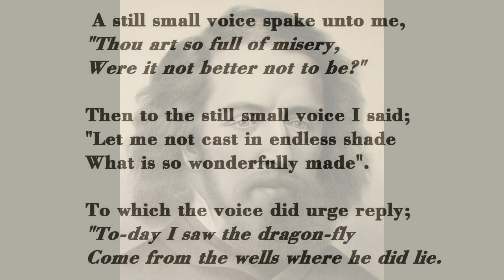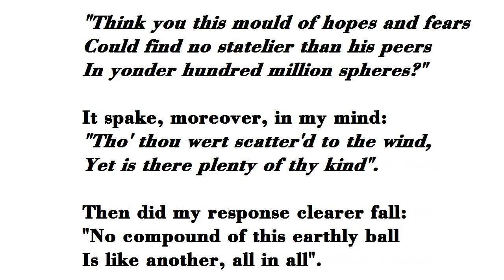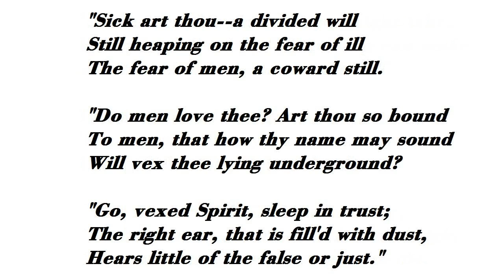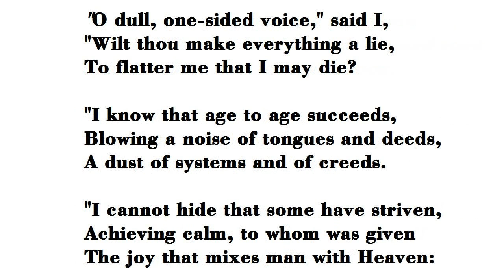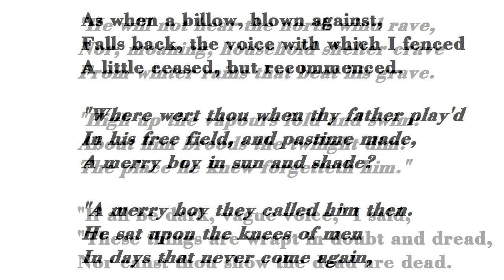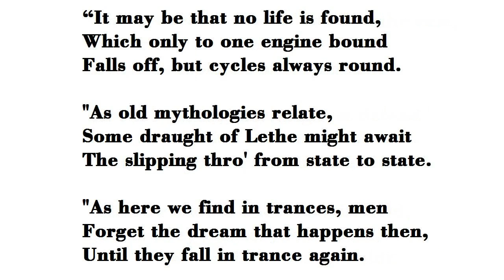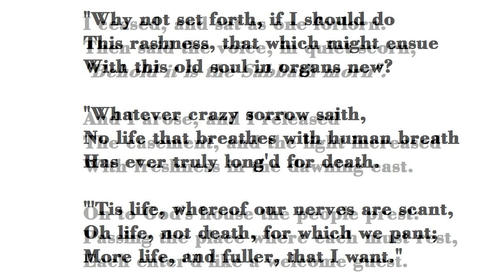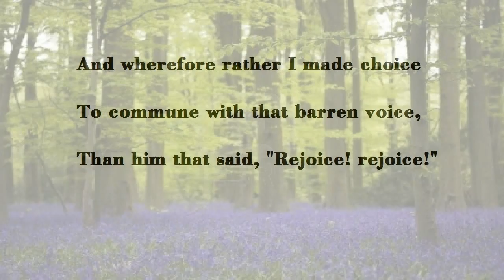The Two Voices - Thoughts of a Suicide - by Alfred Lord Tennyson (read by Tom O'Bedlam)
Tennyson wrote this poem after the death of his beloved friend Arthur Henry Hallam in 1833.  This isn't the whole poem - I abridged it to about half the original size.  The full poem is  here:

In 1833 there were very few atheists:  Darwin's Origin of Species was not published until 1859.  The only credible explanation for the wonders of nature was that they were created by God.  You could drop tiny seeds into ordinary soil, and in a few weeks they would become flowers with colours that were more intense than anything made by man.  This apparent miracle seemed to imply the existence of God.  People still look at flowers in spring and experience the same sense of wonder.

Suicide - or self-destruction - is actually pro-survival in an evolutionary sense.   Evolution works for the genes, not for the individual.  Genes encode survival strategies. Survival of the Fittest implies the destruction of the unfit.  Misery is negative-feedback: it signifies that your survival strategies are not working.  The lethargy and ineffectuality misery induces would in a primitive environment quickly remove you from the gene pool.

The remedy is not to end your life, but to change the circumstances in which you are living.  Your genes might work better in a different environment.  There are many people who overcame disadvantages and, like Tennyson, came back from the brink of suicide to become happy and successful.  Well, happy or not, he was successful and he lived to be 83.  Not many Victorians did that.

We inherit the capacity to learn things.   For example, genes can't pass on language but they can pass on the ability to learn a language.   Language is one of the great advantages of humanity.  The sum of human learning and experience rolls forward like a snowball gathering size and weight.

We also inherit the capacity to believe things.  At one time, when mankind lived in small communities, common beliefs created bonds between members of a tribe.  People who believed the same things would act together against a common threat.  Now that people with different beliefs can communicate more freely, beliefs have become  the cause of most of mankind's troubles.

The most obvious Belief Systems are religions and superstitions.  It's less obvious that social sciences, such as Psychiatry, Politics, Medicine,  are substantially Belief Systems.  Whatever is currently believed is held to be true and beneficial - even though it is obvious that past beliefs were wrong and dangerous.

There is a  persisting maxim that one should fight for one's beliefs.  A better maxim would be that one should purge oneself of all beliefs.